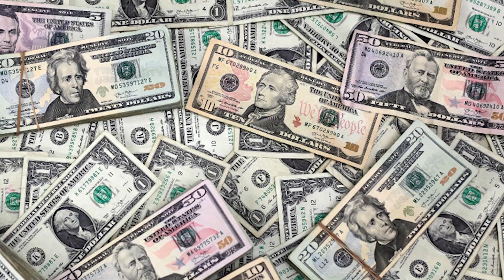BO'KSCHI JANGDAN SO'NG HALOK BO'LDI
Assalomu alaykum kanalimiz kuzatuvchilari ushbu video orqali qiziqarli habarlardan ogohbo‘ling. Shou biznes hamda siyosiy yangiliklar joylangan.